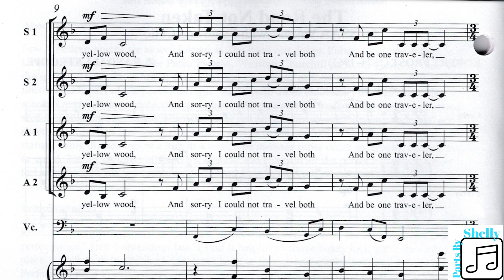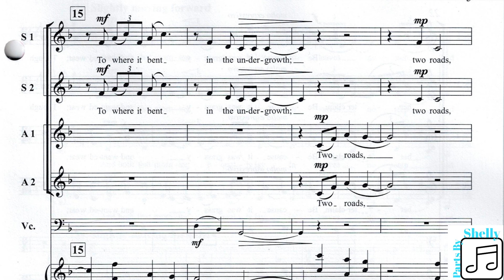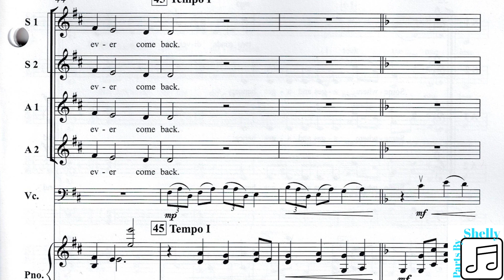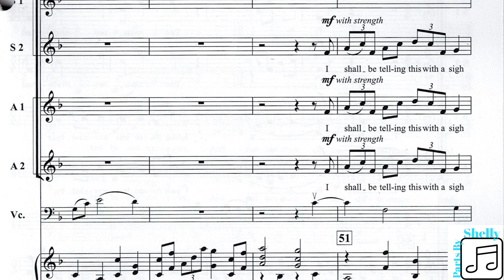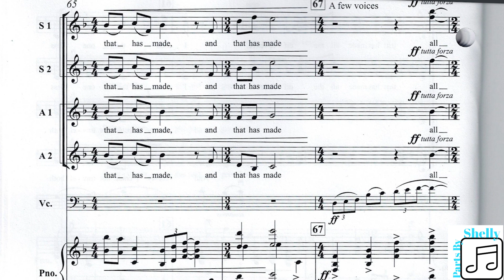The Road Not Taken - Z. Randall Stroope - Soprano 1